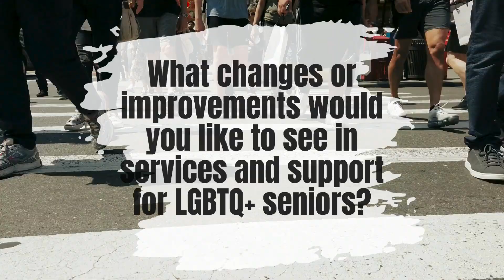AgeWays on the Avenue: Blue Water Pride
As we wrap up Pride Month, we reflect on the opportunity to celebrate the resilience and strength of our LGBTQ+ seniors and caregivers. Today, we joined the Blue Water Pride event, where members of the community shared with AgeWays on the Avenue how they're embracing diversity and inclusion. Let’s continue to show pride and support for our community every day! 🌈💪